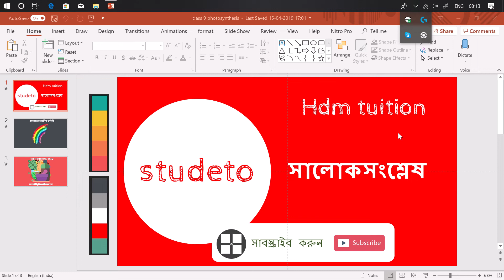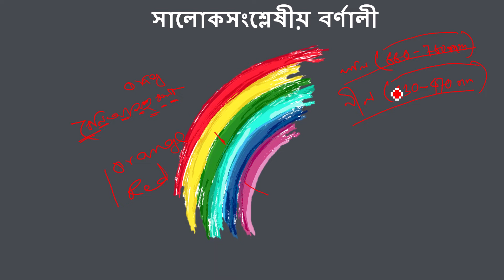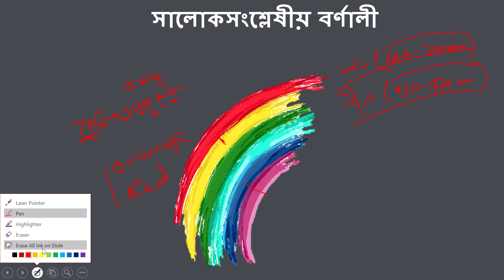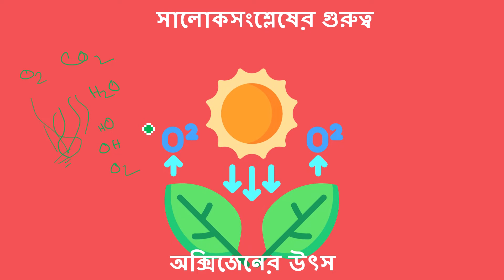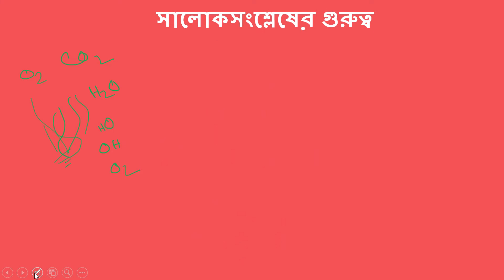class 9 life science photosynthesis part 2 নবম শ্রেণীর জীবন বিজ্ঞান সালোকসংশ্লেষ পর্ব ২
এই ক্লাসে আমরা নবম শ্রেণীর জীবন বিজ্ঞান এর সালোকসংশ্লেষ এর গুরুত্ব বা প্রয়োজনীয়তা এবং সালোকসংশ্লেষীয় কার্য বর্ণালী নিয়ে আলোচনা করবো। আবং জানবো সালোকসংশ্লেষকে কেন জারন বিজারন বিক্রিয়া বলা হয়।